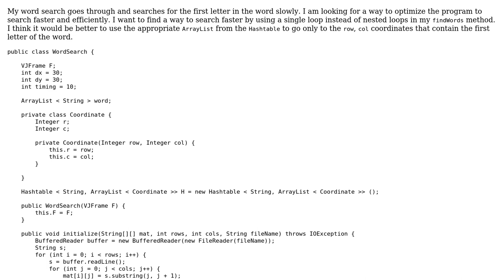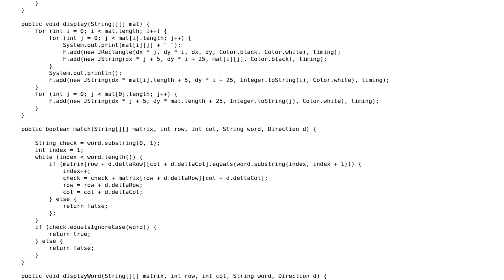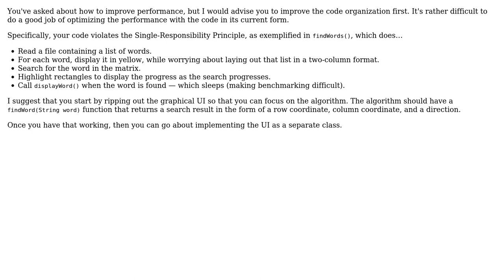Code Review: Word search program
With thanks & praise to God, and with thanks to the many people who have made this project possible! | Content (except music & images) licensed under CC BY-SA | Music | Images & others | With thanks to user Jamal user Eagles11 user 200_success and the Stack Exchange Network Trademarks are property of their respective owners. You are responsible for your own actions.